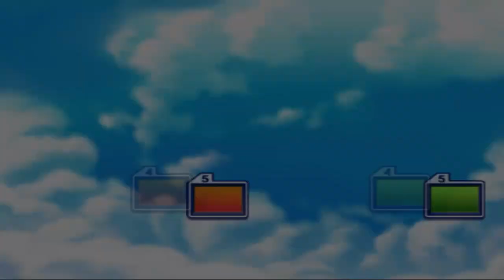Dragon Ball Z Budokai Tenkaichi 2 Testing Characters: Android 17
Título traduzido para o português: Dragon Ball Z Budokai Tenkaichi 2 Testando Personagens: Androide 17.